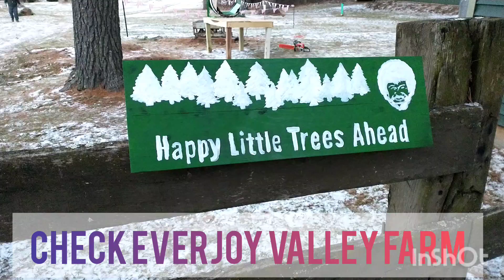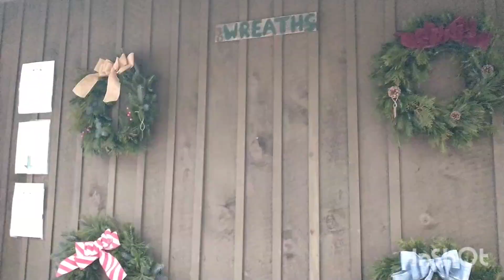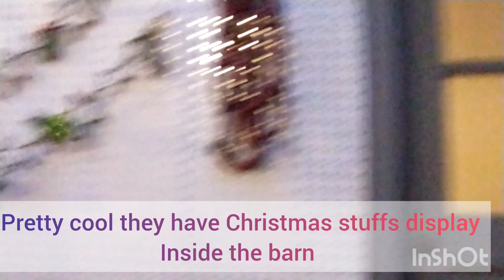Christmas Tree Family Tradition/ Happy 70th Birthday of Papa Rudy in Philippines